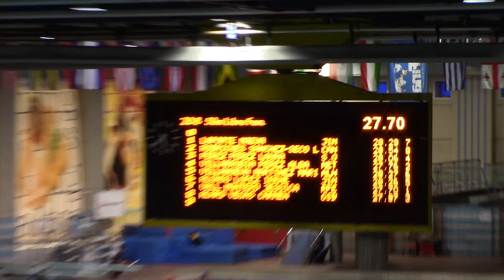50 Libre Fem. Final B - Open Madrid Invierno - 01 03 2020